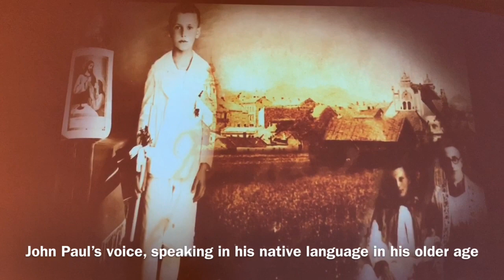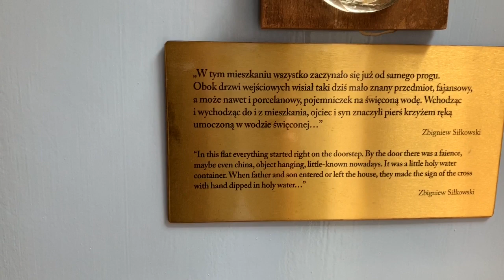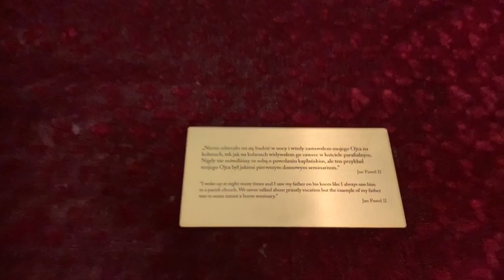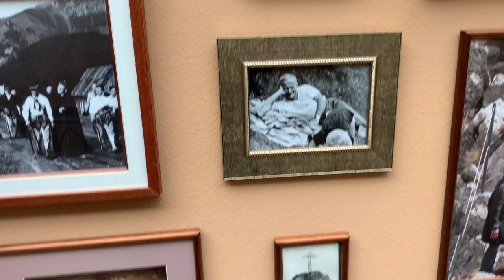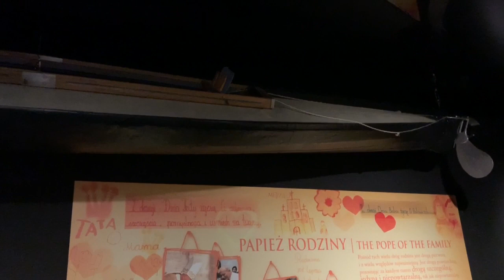Wadowice part II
Continued exploration of the life of St. John Paul II, from his childhood home-turned-museum in Wadowice, Poland.